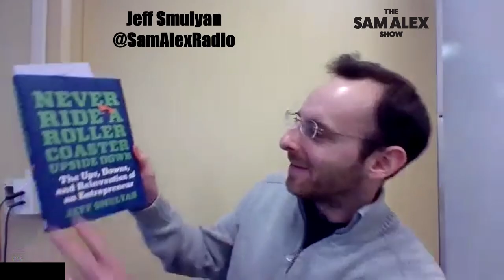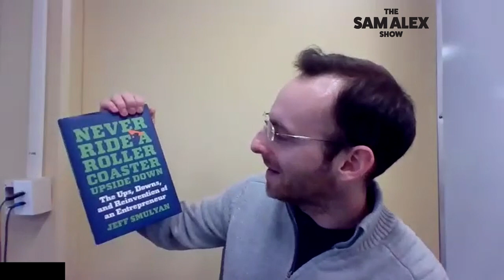Jeff Smulyan Talks About Hiring David Letterman | The Sam Alex Show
Never Ride a Rollercoaster Upside Down: The Ups, Downs, and Reinvention of an Entrepreneur by Jeff Smulyan is available now

Sam Alex is an award winning syndicated radio & television personality.